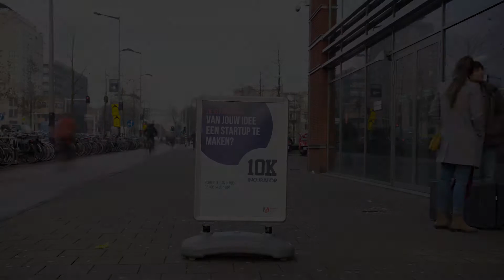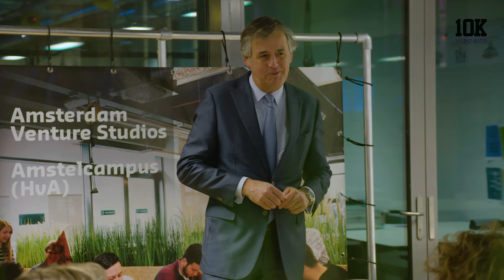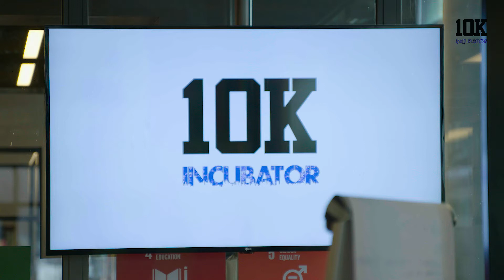Hoe start je een succesvol bedrijf? 10K PRE-INCUBATOR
10K is het incubator programma voor studenten die met een creatieve oplossing of duurzame innovatie een startup willen beginnen en impact willen maken van de Hogeschool van Amsterdam.

Klaarwakker maakte deze video om te laten zien wat het programma inhoudt en wat de ervaringen zijn van de deelnemers.